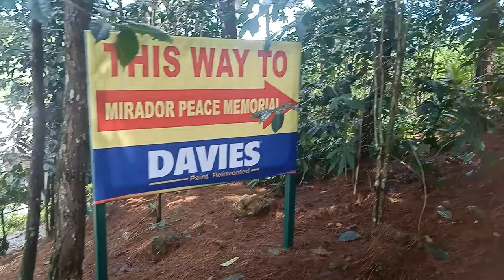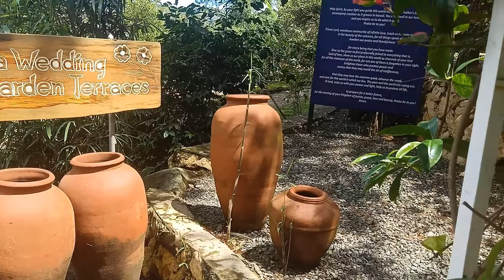Paakyat hanggang langit sa bagyou with you!!!